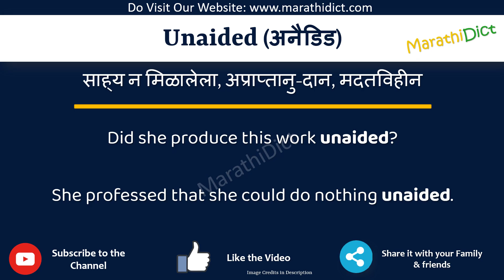Unaided Meaning in Marathi | Unaided म्हणजे काय | Unaided in Marathi Dictionary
या व्हिडिओमध्ये तुम्हाला मराठीत Unaided चा अर्थ समजेल आणि Unaided चा उच्चारही शिकाल. याचा अर्थ तुम्ही Unaided चा अर्थ जाणून घ्याल तसेच Unaided कसे उच्चारता येईल, Unaided म्हणण्याचा योग्य मार्ग कोणता आहे.

तर Unaided शब्द फक्त एका मिनिटात शिका.

उदाहरणांसह Unaided समजून घेऊ.